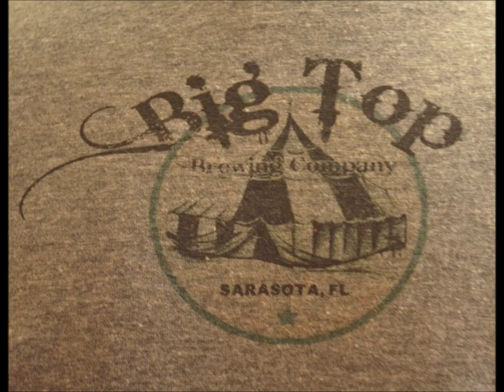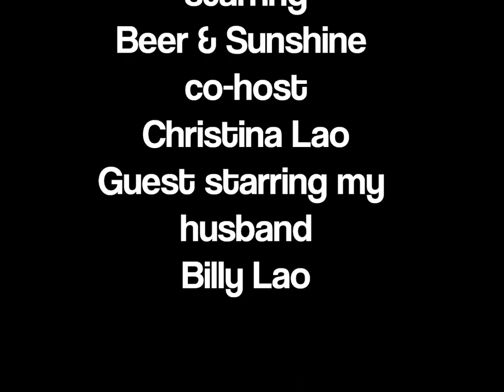big top brewery tshirts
beer&sunshine /big top t-shirts are now available